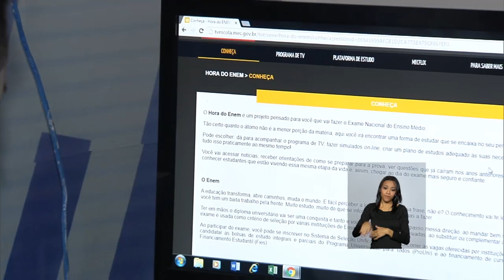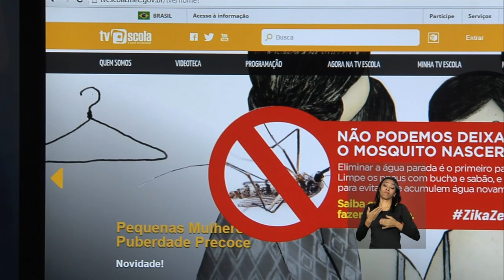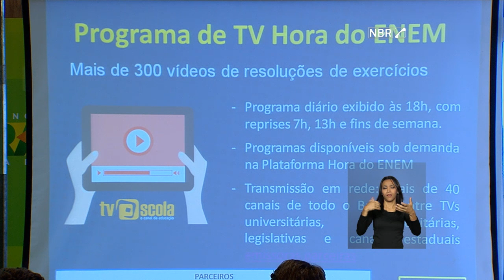Últimas - Presidenta Dilma Rousseff cumpre agenda em Salvador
ÚLTIMAS 11h - 06.04.16: A presidenta Dilma Rousseff cumpre agenda nesta quarta-feira (6) em Salvador (BA) onde visita o terminal de passageiros do porto da cidade e acompanha a cerimônia de apresentação do navio Doca Multipropósito Bahia, transferido ao país pela França. Secretário-geral da Organização dos Estados Americanos (OEA) afirma que processo de impedimento do mandato de Dilma Rousseff é infundado. E mais: plataforma digital do Ministério da Educação vai ajudar alunos na preparação do Exame Nacional do Ensino Médio (Enem).